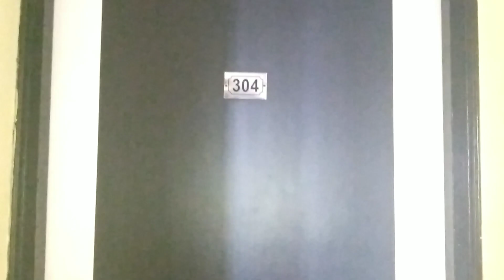kolkata to tarapith by car 2023|best hotel in tarapith|hotel swagatam|কলকাতা to তারাপিঠ|vlog-85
kolkata to tarapith by car 2023|best hotel in tarapith|hotel swagatam|কলকাতা to তারাপিঠ|

Kolkata to Tarapith by car 2022। Roadtrip full details। puja's lifestyles vlog

Kolkata To Tarapith By car || Tarapith Tour 2022 || শক্তিগরের বিখ্যাত ল্যাংচা || Tarapith Hotel

In this video sharing road trip from Kolkata to Tarapith. Total distance approx 250km. See the full video for detailed information.

🔴Song Credit -  ⚠️ You’re free to use this song in any of your YouTube videos, but you MUST include the following in your video description (Copy & Paste):